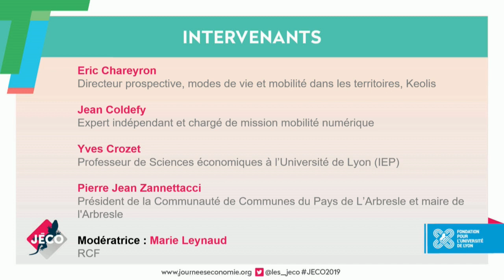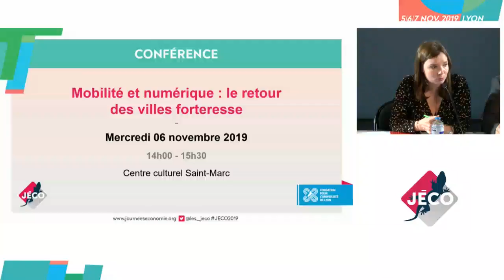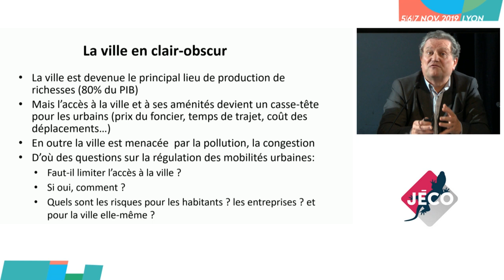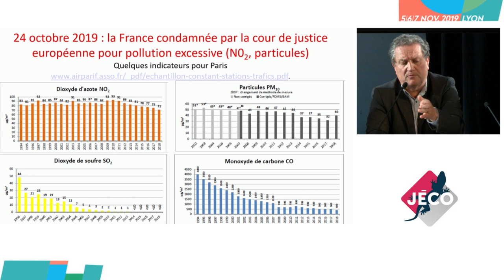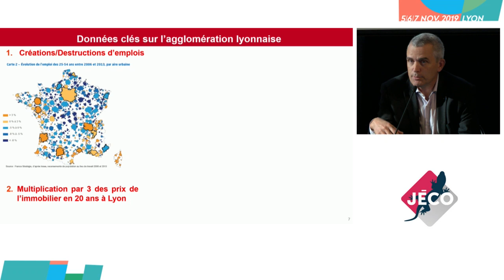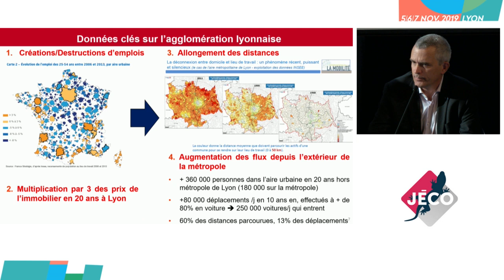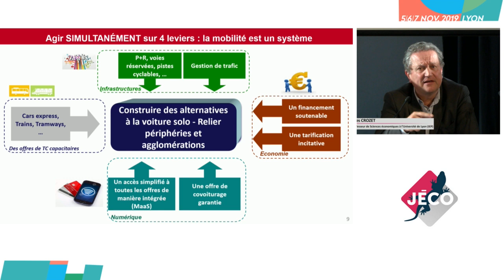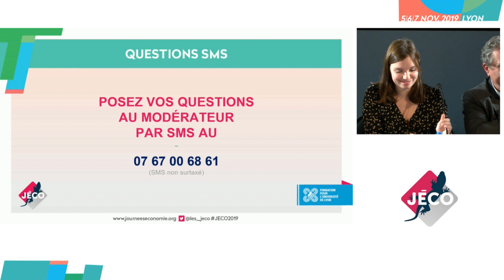Mobilité et numérique : le retour des villes forteresses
En direct du Centre culturel Saint Marc